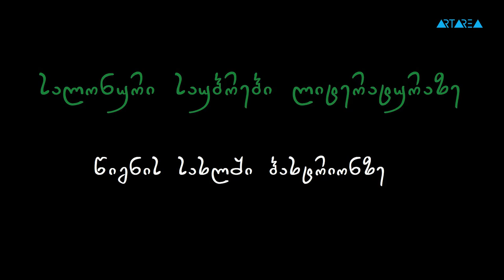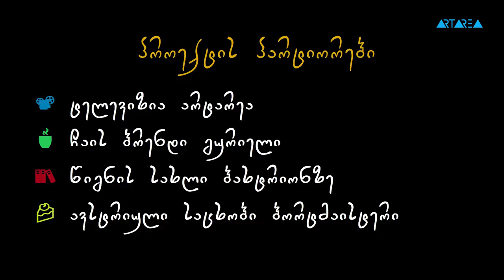სალონური საუბრები გიორგი კეკელიძესთან - „ჰეკლბერი ფინის თავგადასავალი“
აზროვნების აკადემიის ორგანიზებით ხორციელდება პროექტი -
„სალონური საუბრები“

პროექტის ფარგლებში მოწვეულნი არიან ხელოვნების სხვადასხვა დარგის წარმომადგენლები, ფილოსოფოსები და ფსიქოლოგები. საუბრები გაიმართება ლიტერატურაზე, კინოზე, თეატრზე, მუსიკაზე, მხატვრობაზე და სხვა საინტერესო თემაზე.

საღამოებზე იქმნება გარემო, სადაც სტუმარს საშუალება აქვს ღვინის, ჩაისა და სასიამოვნო მუსიკის თანხლებით, მძიმე სამუშაო დღის შემდეგ, მყუდრო გარემოში განიტვირთოს. მოისმინოს საინტერესო მომხსენებლების ხედვა და გამოცდილება, სალონურ გარემოში მათთან ერთად განიხილოს სხვადასხვა მნიშვნელოვანი საკითხი.

პროექტის პარტნიორები არიან:
ჩაის ქართული ბრენდი გურიელი
ტელევიზია არტარეა
ავსტრიული საცხობი ბროტმაისტერი
საგვარეულო მარანი
საკონდიტრო გურმე
პიცერია პრეგო